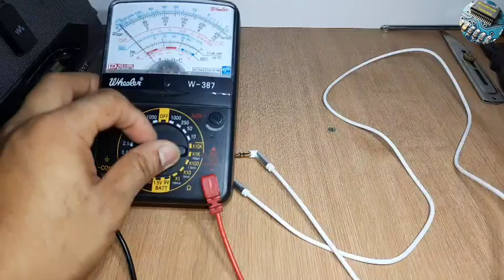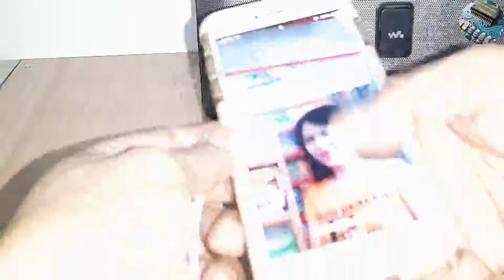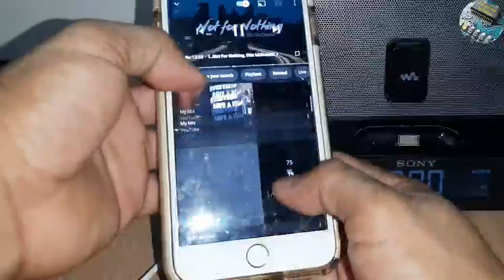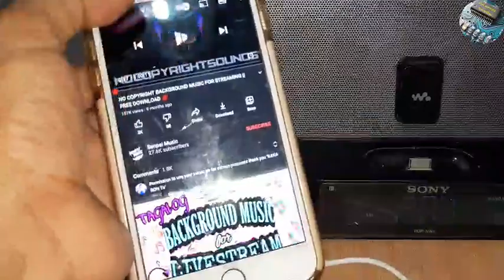BROKEN AUDIO JACK FOR AMPLIFIER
W/O  bACKGROUND MUSIC
TO PREVENT COPYRIGTH